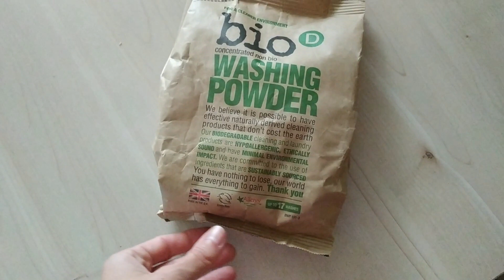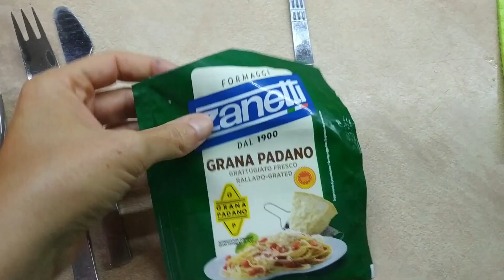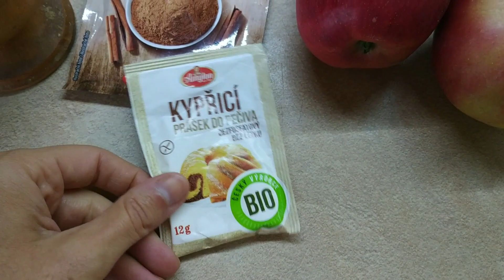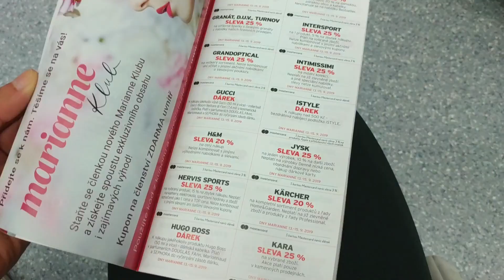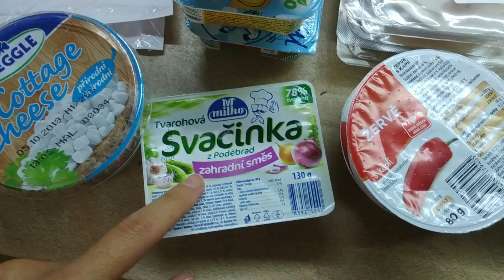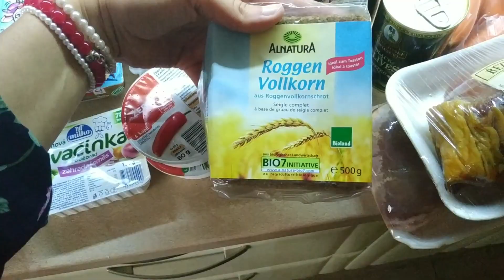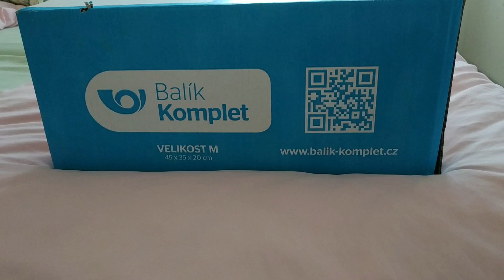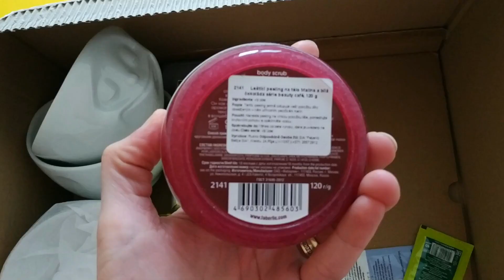Jablečný buchto-koláč, bazárek, nákup v Globusu, balík plný překvapení!/VLOG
Ahoj,
vítejte u dalšího vlogu :) Natáčela jsem v půlce září...

Jablečná buchta (koláč) :

Doporučuji udělat rovnou dvojnásobné množství! Toto je rozpis na malý plech.

2 lžíce chia semínek + 6 lžic vody
1/2 hrnku jablečného pyré
1/2 hrnku bílého jogurtu (nebo rostlinného)
1/4 hrnku kokosového oleje (nebo např.řepkový...)
1/3 hrnku medu (rýžový nebo javorový sirup, dát můžete i cukr...)
3/4 hrnku jemných ovesných vloček
3/4 hrnku pohankové mouky (v dala jsem celozrnnou špaldovou z Lidlu, lze namíchat i polohrubou s hladkou půl na půl)
1/4 lžičky kardamomu (nedávala jsem)
1 lžička skořice
špetka vanilkového prášku
1 lžíce prášku do pečiva bez fosfátů (zn.Amylon)
špetka soli
2 malá červená jablka

Troubu předehřejeme na 180 stupňů. Malý plech vyložíme pečícím papírem nebo vymažeme a vysypeme.

Chia semínka smícháme s vodou a odložíme stranou. Jablečné pyré prošleháme s jogurtem, rozehřátým kokosovým olejem, sladidlem i namočenými chia semínky.

Ve velké míse smícháme ovesné vločky s pohankovou moukou, kardamomem, skořicí, vanilkovým práškem, práškem do pečiva a špetkou soli. Přilijeme tekutou směs a zpracujeme v kompaktní těsto.

Těsto vlijeme na plech, poklademe měsíčky jablek a dáme péct do předehřáté trouby zhruba na 45 minut.